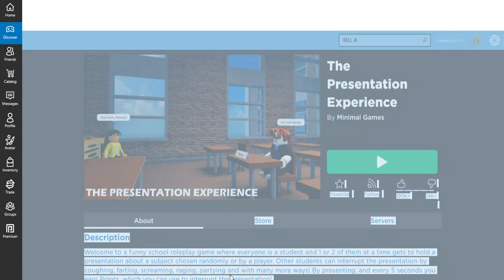boo this is school